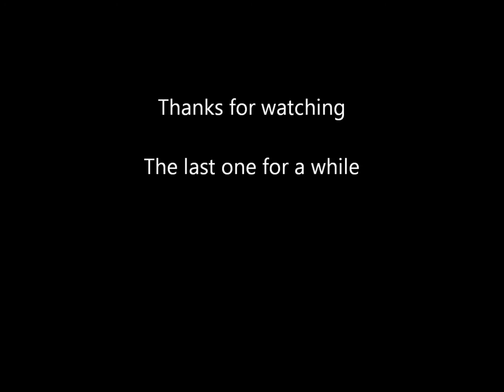Return of the Rail plow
in addition to the usual loads being brought to Petaluma, 1322 and the rail plow cars were brought back to Petaluma for more conduit laying. 9/8/2014